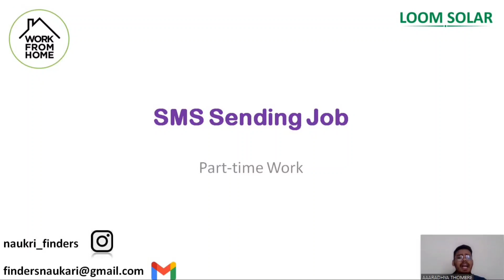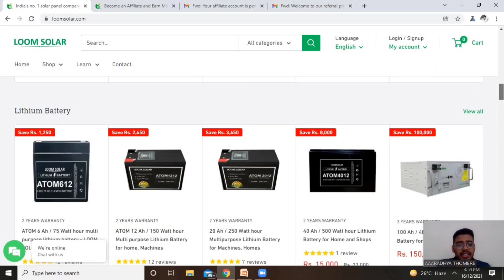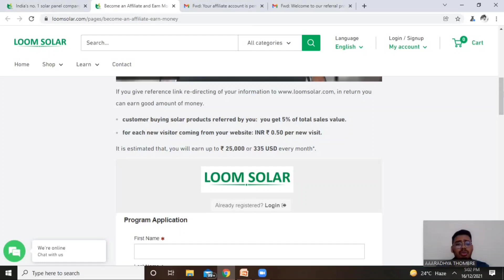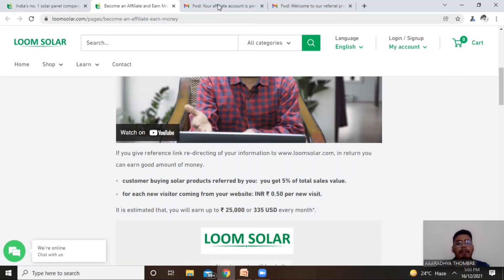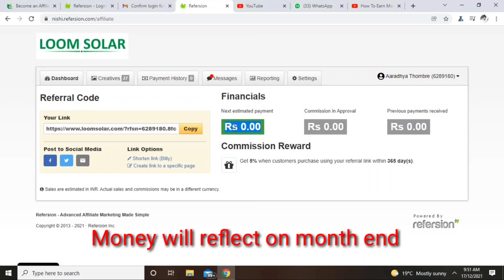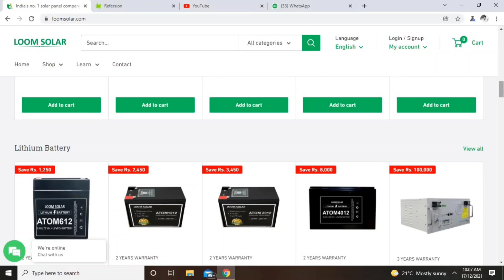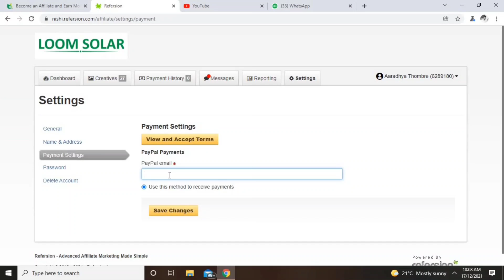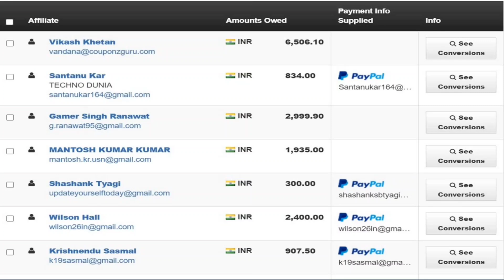India's No.1 | SMS Sending Job | Work from phone | Anyone can Apply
Hello 😊

Are you looking for part time work for extra income with zero investment??🤔

So you are at right place👍

👉Loom solar, India’s no.1 solar manufacturer is giving you this opportunity to work from home and can earn upto 25000 per month. Any student, housewives, retired person or professional can apply for this opportunity.